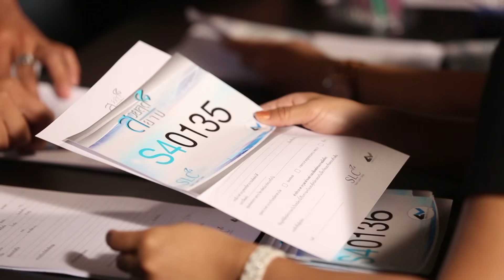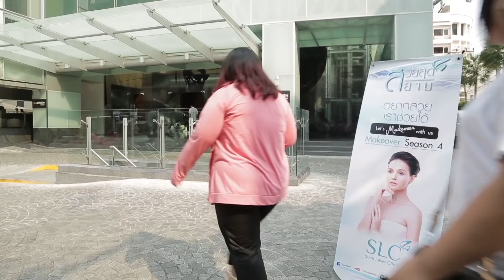สวยสุดสยาม 25 พฤจิกายน 2558 ยกคิ้วปรับชั้นตา เเละ เพื่อใบหน้าอ่อนกว่าวัยของตาตั้น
สวยสุดสยามวันนี้ขอนำเสนอ

การทำหัตถการครั้งใหญ่ อีกครั้ง ของผู้เข้าร่วมโครงการ makeover by SLC    คุณตาตั้น ที่ได้รับการปรับยกคิ้ว เพื่อให้เห็นชั้นตาที่ดูเล็กของเธอ ให้ดูโตเเละรับกับใบหน้าให้สวยขึ้น เธอจะดูเปลี่ยนเเปลงเเละสวยขึ้นขนาดไหน มาติดตามได้สวยสุดสยามค่ะ

ออกอากาศทุกวันพุธก่อนเที่ยงคืน ทาง ททบ.5

Line : @slcclinic

สวยสุดสยาม 18 พฤจิกายน 2558 ตัดกราม เสริมคาง เหลาโหนกเเก้ม ปรับโฉมหน้าเปลี่ยนลุคของคุณไนซ์
สวยสุดสยาม 11 พฤจิกายน 2558 พักฟื้นหลังทำศัลยกรรมหนัก ของผู้เข้าร่วมโครงการ
สวยสุดสยาม 4 พฤจิกายน 2558 ผ่าเหงือก เพื่อปรับรูปฟัน เสริมรอยยิ้ม ให้มีความมั่นใจ
สวยสุดสยาม 28 ตุลาคม 2558 เสริมหน้าอก เเนนนี่ สาวอกเล็กเสริมเต้าอัพความมั่นใจ
สวยสุดสยาม 21 ตุลาคม 2558 เหลาโหนกเเก้ม ทำจมูก สาวหน้าเเมนได้รับการปรับโฉมจนหน้าหวาน
สวยสุดสยาม 13 ตุลาคม 2558 ใครจะเป็นผู้ชนะในภารกิจลดน้ำหนักอันสุดโหด กับทีม GLC+ fat fighter
สวยสุดสยาม 7 ตุลาคม 2558 คนบิ๊กไซส์กับภารกิจพิชิตการลดน้ำหนักสุดโหด ลดลงกว่า50กิโล
สวยสุดสยาม 30 กันยายน 2558 ประกาศคัดคนออกจากทีมGLC+FatFighter เพราะน้ำหนักไม่ลงตามเป้า
สวยสุดสยาม 23 กันยายน 2558 สาวหน้าอกเล็กเเละสาวเเก้มใหญ่ปรับโฉมจนสวย
สวยสุดสยาม 15 กันยายน 2558 หนุ่มหน้าปุตาปรือเปลี่ยนโฉมเป็นหนุ่มหล่อหน้าหวาน